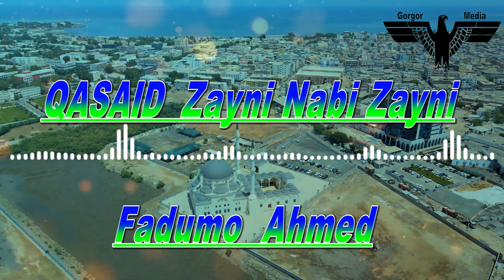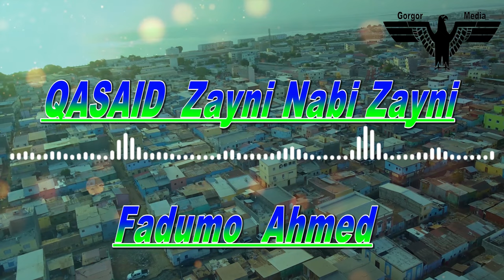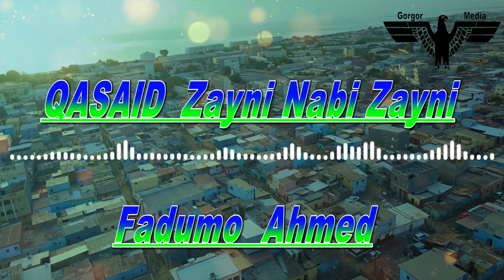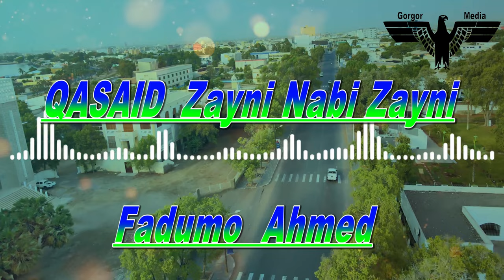QASAID DJIBOUTI ORIGINALE. Fadumo Ahmed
GORGOR MEDIA PRODUCTION 4K